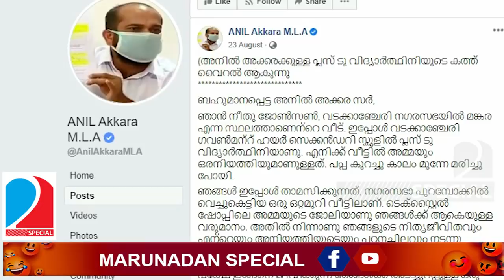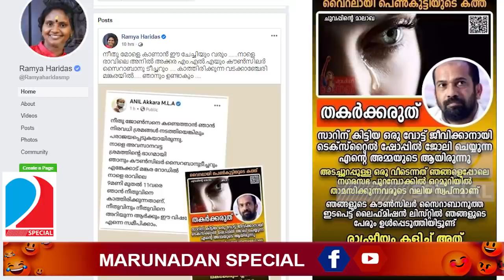നീതുമോളെ കാത്ത് പാവം അനിലേട്ടന്‍ ... I Anil akkara wadakkanchery mla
നീതുമോളെ അനിലേട്ടന്‍ കാത്തിരിക്കുന്നു..